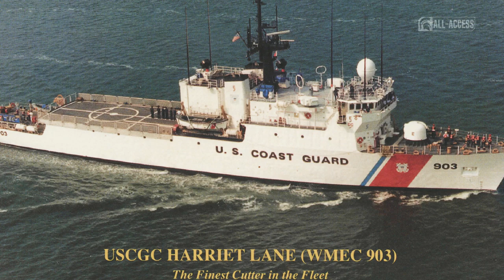Maggie Midgette | Spartans All-Access | Michigan State Volleyball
S1|Ep.14

Maggie Midgette from Michigan State Volleyball discusses her family motivations.